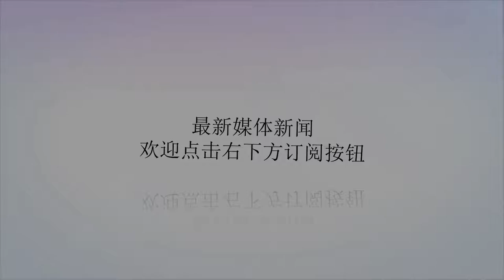二战末期德军乘潜艇转移北极 3年后被2000美军歼灭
Many thanks.中乌发动机合作是否已到尽头法国《往日》杂志在其5月号上刊载了一篇文章，引用一些当事人回忆和文件，披露了二战末期和战争结束后在北极发生的争斗。其中提到的关于德军在北极的最后秘密据点倒是十分新奇。文章中介绍，从1943年以后，德军就在荒无人烟的北极地区进行一些基地的构建行动。气候恶劣、再加上人迹罕至，当年又无侦查卫星，飞机的性能也有限，这一切都是在悄悄进行。其最开始的想法可能是打造潜艇或是航空基地，出其不意地给对手打击。而随着战争结局的日益明朗，这些据点或许将成为最后的落脚点，起码是中转站。1945年4月30日，德军灭亡已经已经进入最后时刻，但30艘潜艇却从德国北部即将被占领的港口消失了。根据被俘虏的德军海军军官的说法，这些潜艇在不到一个小时内全部拔锚出航，都是最新式的型号。之前的几天，港口进入了最高戒备状态，普通人都不知道什么东西装上了潜艇。文章认为，这些潜艇的消失是为北极基地服务的。在最后时刻，只有潜艇能从盟军海空一体的联合绞杀当中逃脱。而根据一名幸存的德军潜艇老兵的说法，潜艇上装载的是物资和各类武器技术，航行目标是北极。北极的基地建设已经有了一些规模，这些物资或许将进一步充实基地的内容，并让其最终完成。如果以此为据点隐蔽下来，或许等待西方和俄国关系破裂后，又有崛起的机会。这些基地真的在德国失败后建立了。总共有2个基地，所有德国人加在一起有800多人（可能有相当部分达到的人选择了逃亡，这或许也是基地最终被发现的原因）。他们的生活物资怎么来呢？或许是通过之前的储备、加上特殊渠道的购买和运输而来，也许还可以自力更生捕捞和猎杀一部分：毕竟手头还有潜艇和船只。基地的位置或许并不是很深入北极。但在极地的生活的艰难也是可想而知的。极地的存在最终被美军发现了——1948年，也就是在二战结束三年后，美军组织了一次代号“鲟鱼”的行动，在战舰的掩护下，一个特别行动团2000余人在相关地区登陆，5天内将2个德国基地打掉。这次行动一直秘而不宣，参与的士兵军官也被要求决不能声张，但进入新世纪后，随着那段往事的远去，一些亲历过这次事件的美国人还是透露了行动的细节。值得一提的是，一些德国军人被俘后幸存了下来。多年后，他们的回忆也帮助我们了解那个“最后的堡垒”。按照时任第3步兵师连长的安斯克中尉的话说，那次行动他们被要求留意“一切基地的物品，而不是把它们全部毁掉”。最终，他们在基地内部发现了3台“飞碟似的飞行器”和大量新锐兵器的技术资料（诸如导弹和新式喷气发动机），还有10艘新式的23型潜艇。看来，美军除了摧毁德军的最后据点，恐怕也有试图拿到德军技术的意图。毕竟，对于战后美国和俄国的武器发展而言，德国技术是不可或缺的。（作者署名：军事家）